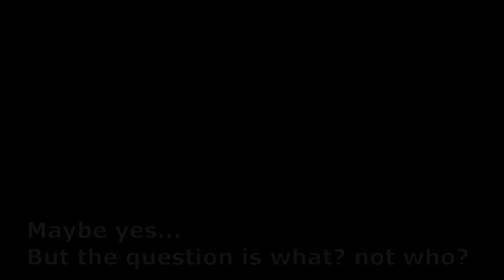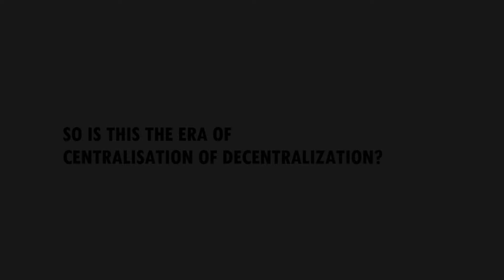Internet Sucks! | Why internet is BAD? |Ram Wankhade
Indeed, the Internet sucks! The big tech giants know your every step, where you visit, what you eat, everything...

In this video, I've attempted to explain why the internet is bad as well as briefly discuss the history of the web and how it has changed through time. I always appreciate feedback

If you ever struggled to decide between investing in Systematic Investment Plan i.e. SIP or Lumpsum, watch this. It will clear up all of your questions, and by the end, you'll know what kind of investment is best for you:

You know what guys, internet sucks, but the something which  sucks even more is _____ . Watch this video to know about it:

Sources:
Web 3; Solving issues using maths by gillesdc: